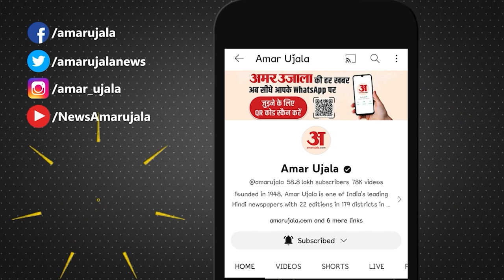Ram Mandir Pran Pratishtha:राजस्थान में सीएम योगी आदित्यनाथ ने दिया सनातन धर्म का ज्ञान!